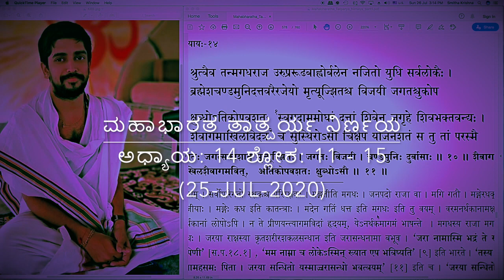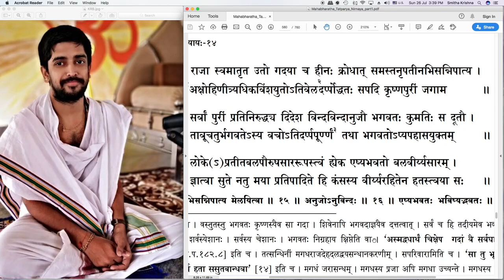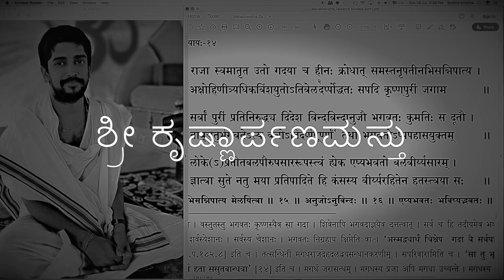ಮಹಾಭಾರತ ತಾತ್ಪರ್ಯ ನಿರ್ಣಯ(೨೧೬)